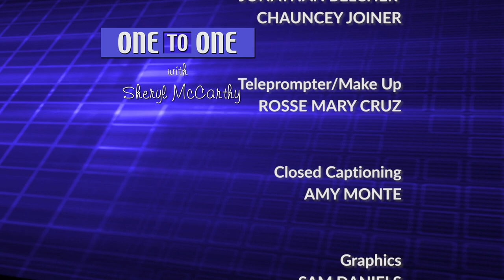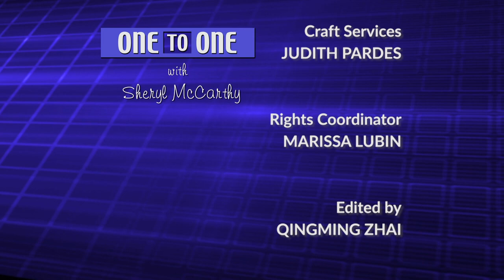Hon. Liz Krueger | One to One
In New York City 17,500 people are arrested each year for marijuana possession, according to The New York Times.  And the Bronx has the fourth highest per-capita arrest rate for marijuana possession of any county-level jurisdiction in the country.

African-American and Latino and  communities are the hardest hit by this kind of law enforcement. Government health surveys have found that young whites use marijuana at higher rates than young blacks and Latinos, but the NYPD has arrested blacks for marijuana possession at seven times the rate of whites, and Latinos at nearly four times the rate of whites.

State Senator Liz Krueger has emerged as a hero of New York State’s movement to legalize marijuana.  She has introduced the Marijuana Regulation and Taxation Act, a bill that calls for marijuana to be sold and regulated like alcohol. It’s a new approach after years of racially discriminatory outcomes.  But what are its chances?

(Taped: 10/22/2018)

OTOO12005